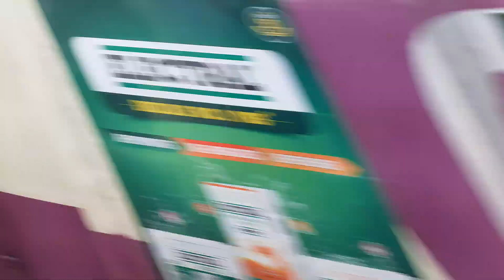Mumbai Local train me se 😃 ek number building dekhte hain yaar Mast